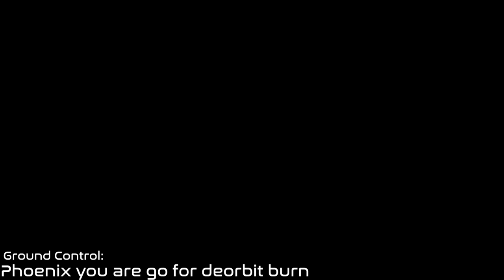The Next Frontier - Phoenix | A KSP Short Movie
This is a short ksp movie which I've been working on for a while, I'll probably do another episode in the future.

Mod used:
Restock
T.U.R.D.